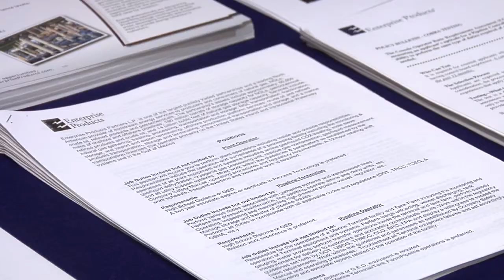Transitioning from the military to civilian world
One program is helping unemployed military members get back on their feet toward a successful career.